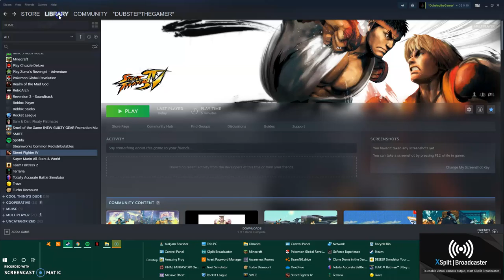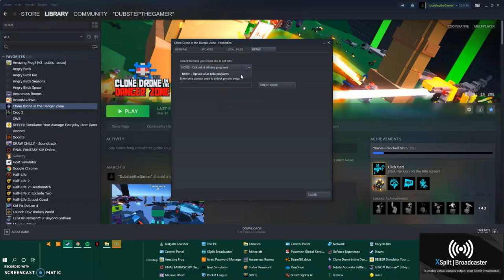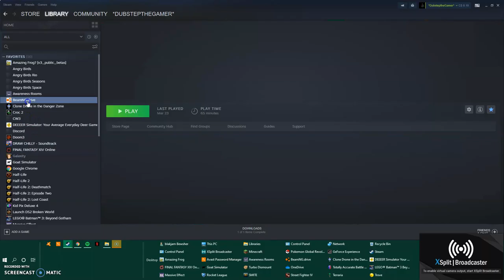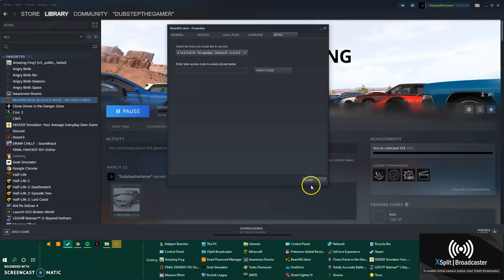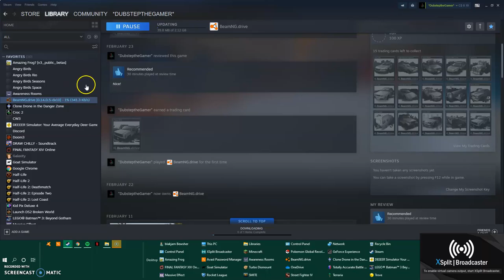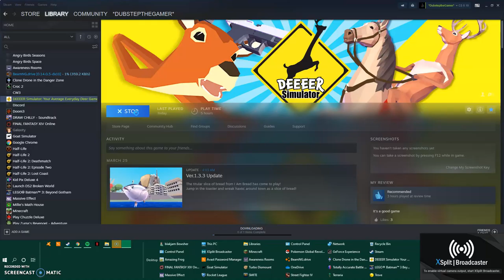PC work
Doing things